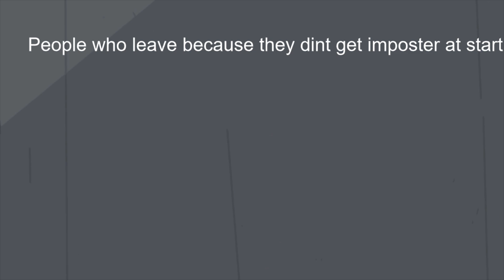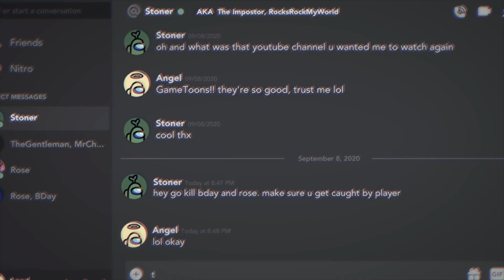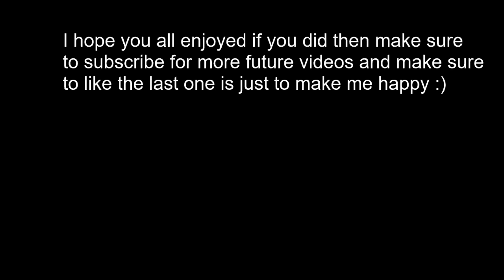Types of Among Us players portrayed by Among Us Logic